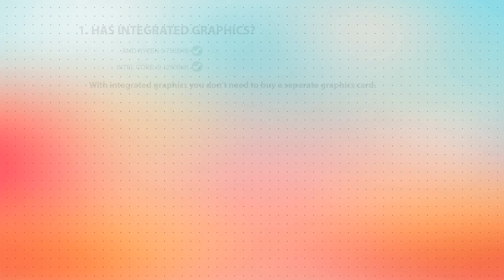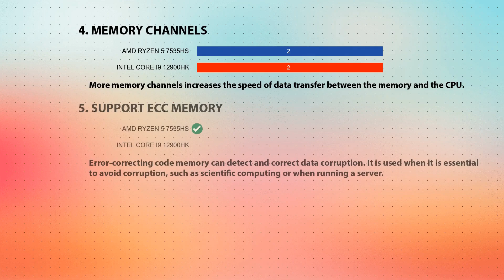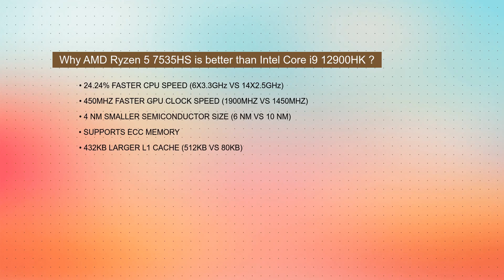AMD Ryzen 5 7535HS vs INTEL Core i9 12900HK Technical Comparison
This video is a processor comparison based on their different features and performance factors between AMD Ryzen 5 7535HS and INTEL Core i9 12900HK. Intention of this video is to help choose right processor for you.